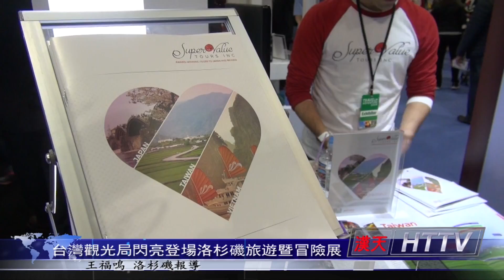20170218台灣觀光局閃亮登場洛杉磯旅遊暨冒險展